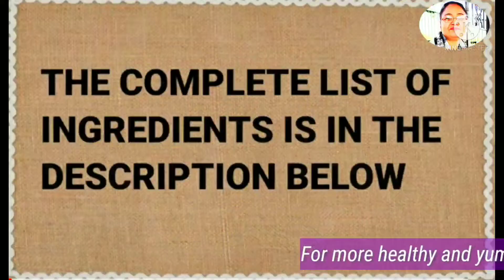बच्चों को खूब पसंद आएगी पालक गाजर से बनी यह रेसिपी। Healthy Snacks Recipe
ingredients

palak- 50grm
gajar-1pic
capsicum-1pic
white til-1spoon
ajwin-1spoon
jeera-1spoon
haldi-1tea spoon
hing-1pinch
salt
oil

say something when you see the recipe! Saying ANYthing is good, it helps you continue seeing my posts!